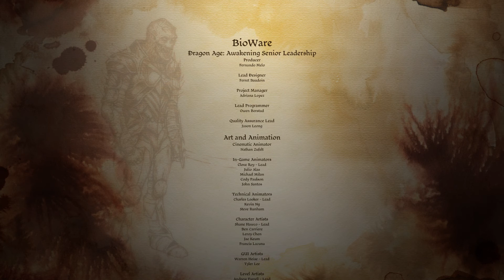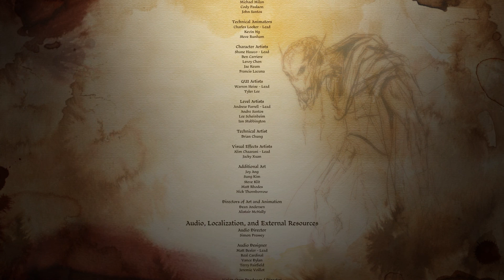[Blind] The Awakening - Let's Play (Awakening) Dragon Age Origins: Part 26